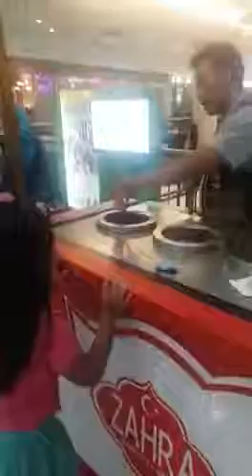Milateguh (es krim)